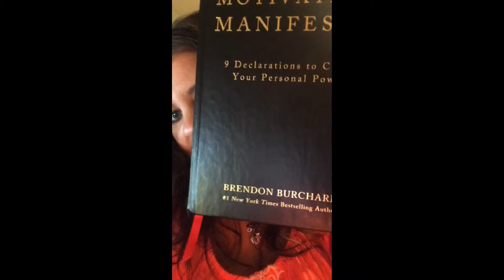Prana Boosting: How To Raise Your Vibration & Awareness Today With Brendon Burchard